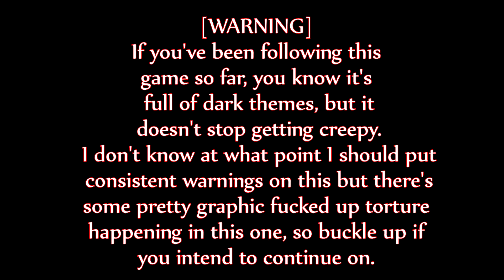Dark Secrets of the First Parasite | The Cat Lady # 4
Doctor X, what horrors have you been up to deep beneath this strange, strange hospital...?